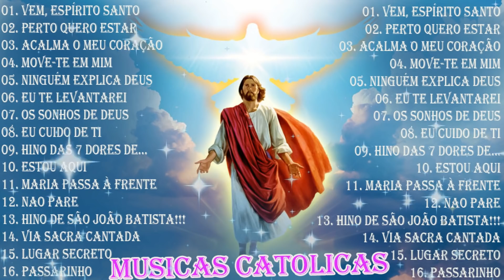Top 20 Musicas Catolicas - Vem, Espírito Santo,Acalma o Meu Coração,Ninguém Explica Deus,NAO PARE...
[00:00:00]  -  01Vem, Espírito Santo
[00:04:52]  -  02Perto Quero Estar
[00:10:00]  -  03Acalma o Meu Coração
[00:14:08]  -  04Move-te em mim
[00:19:09]  -  05Ninguém Explica Deus
[00:24:49]  -  06Eu Te Levantarei
[00:31:18]  -  07OS SONHOS DE DEUS
[00:37:38]  -  08EU CUIDO DE TI
[00:42:14]  -  09Hino das 7 Dores de Maria Santíssima
[00:51:58]  -  10Estou Aqui
[00:56:22]  -  11Maria Passa à Frente
[01:00:42]  -  12NAO PARE -
[01:05:32]  -  13Hino de São João Batista!!!
[01:08:06]  -  14Via Sacra Cantada
[01:15:34]  -  15LUGAR SECRETO
[01:20:32]  -  16Passarinho
[01:24:52]  -  17Se a Esperança se Acabou
[01:28:45]  -  18Estrela do céu Maria
[01:32:25]  -  19ACONTECEU EM NAZARÉ